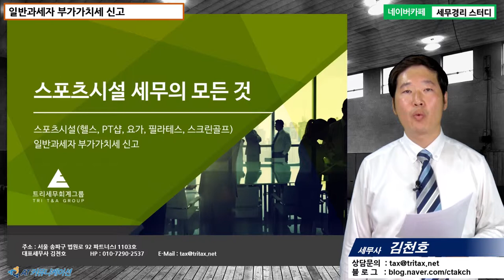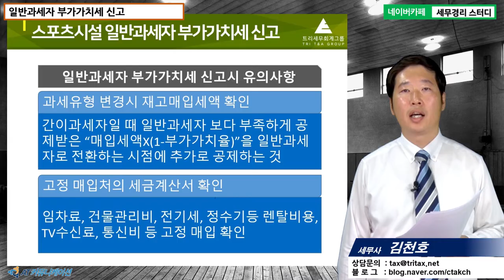#8 [스포츠시설세무 5분특강] 스포츠시설 일반과세자 부가가치세 신고 [김천호 세무사의 5분특강]